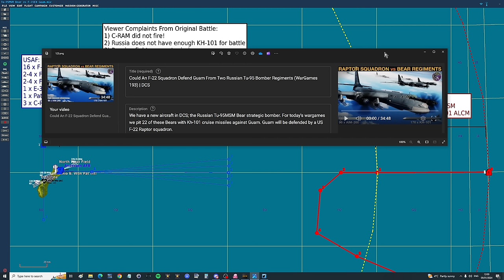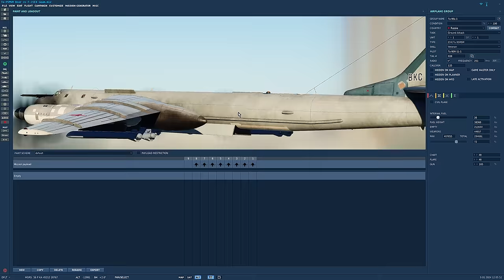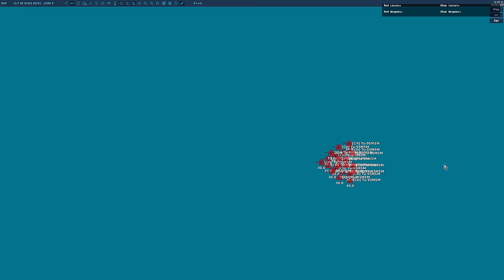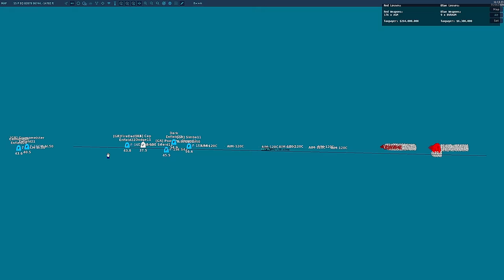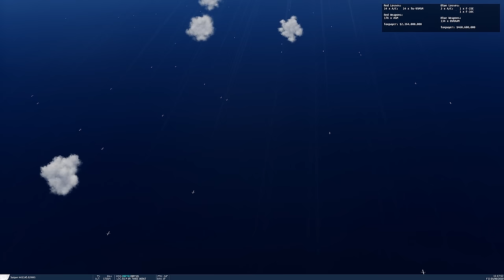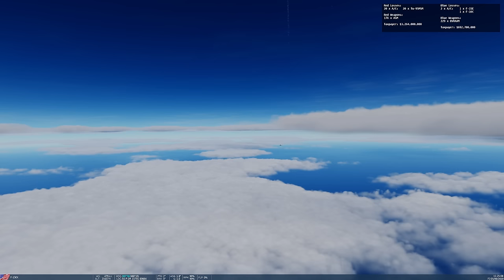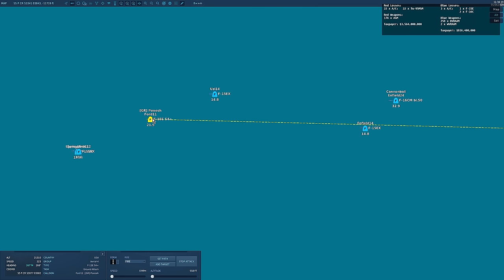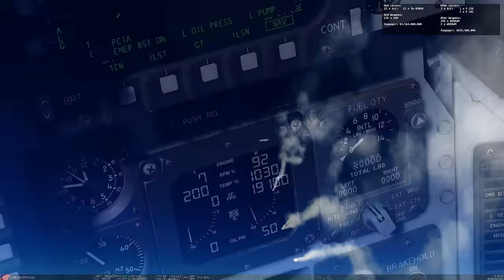Could An F-15EX Squadron Defend Guam From Two Russian Tu-95 Bomber Regiments (WarGames 194) | DCS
For today's wargames we pit 22 Tu-95MSM Bears with 176 Kh-101 cruise missiles against Guam. Guam will be defended by a US F-15EX Super Eagle squadron carrying 224 AIM-260 JATM missiles.

0:00 Intro
0:32 What happened last time
1:26 Answering Viewer complaints
4:22 Scenario Details
6:16 Predictions
6:27 Battle